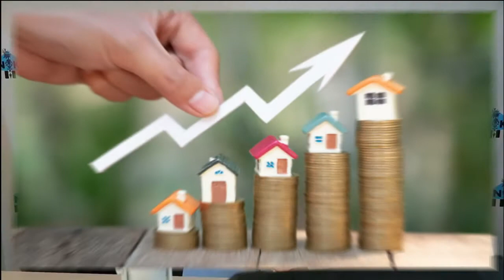Episode 2 Snippet 2- Meet Anna Voltaggio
Nancy interviews Anna, who one of our newest and youngest agents, who is determined to make her mark in the Real Estate Business. They talk about the learning experience and making realistic goals.